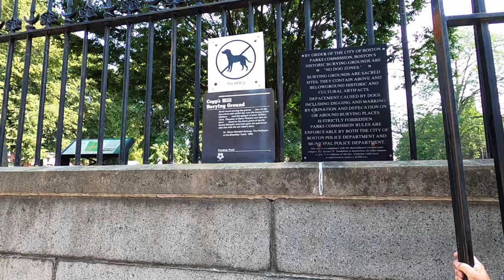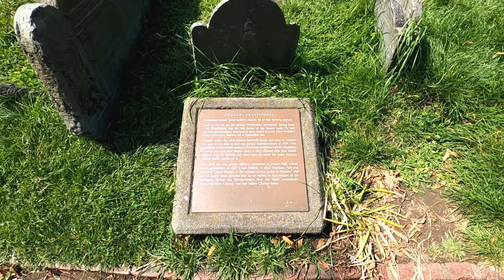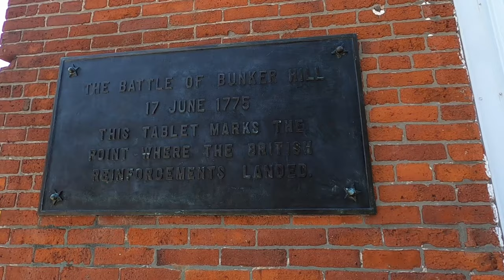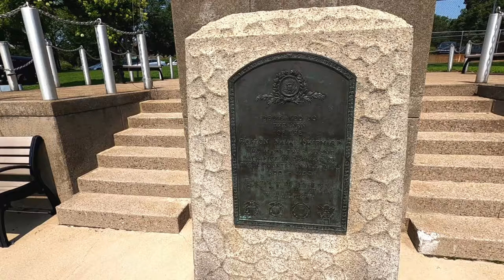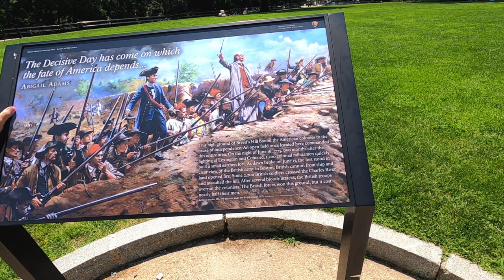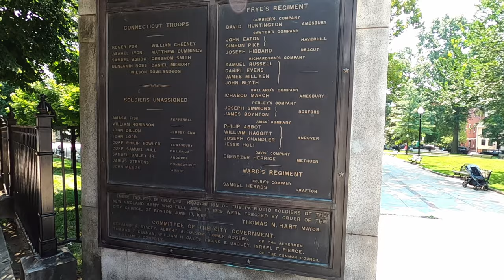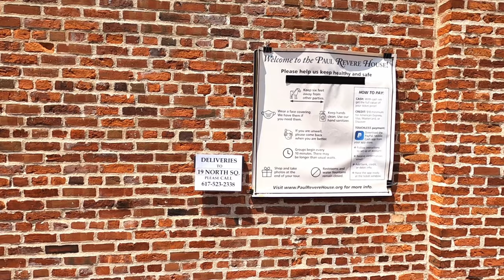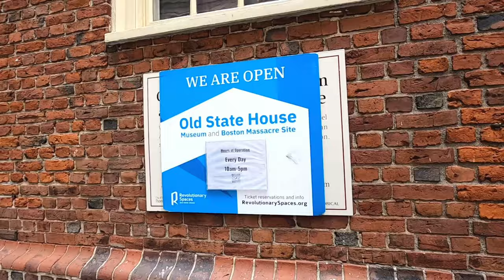MTBPlanB The British are coming! Freedom Trail in Boston.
This week we take a self guided walking tour of the freedom trail in Boston Massachusetts. Join us while we visit some popular revolutionary war era sites such as the USS constitution, Paul Revere House, Bunker Hill memorial, site of Boston Massacre and more.